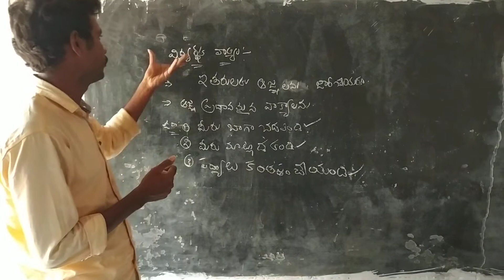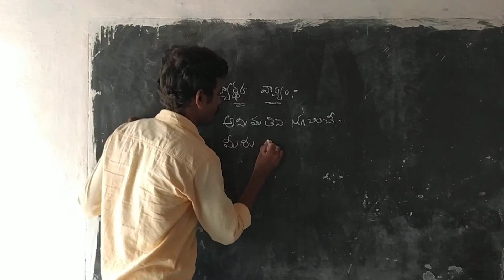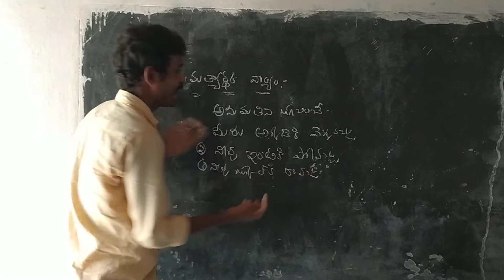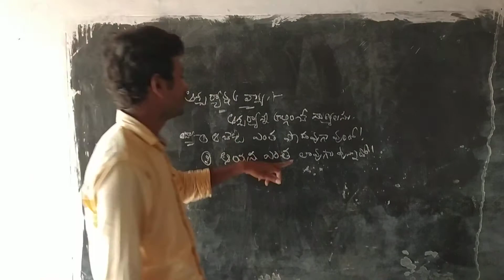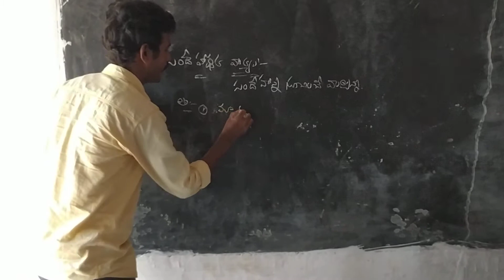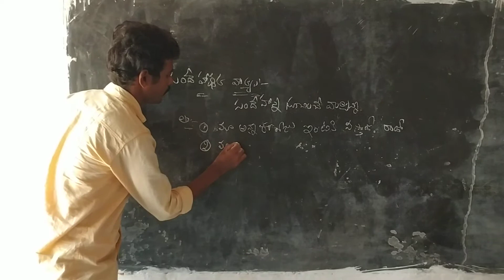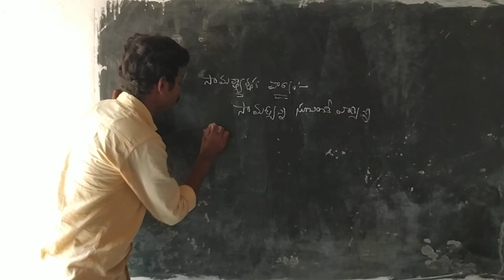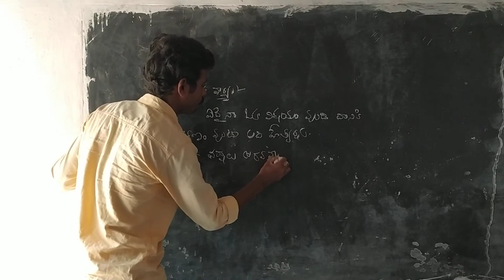వాక్యలు 3 వ భాగం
వాక్యలు తెలుగు